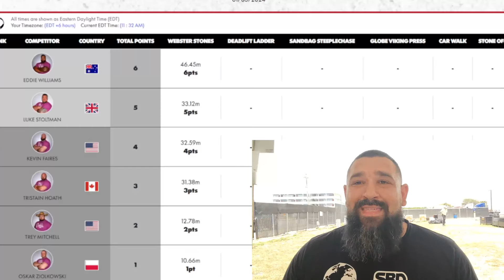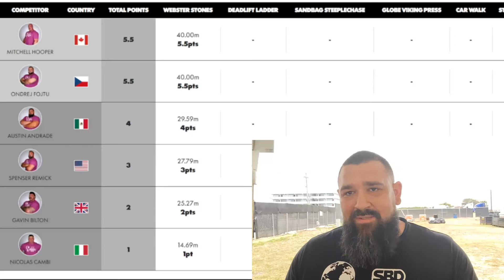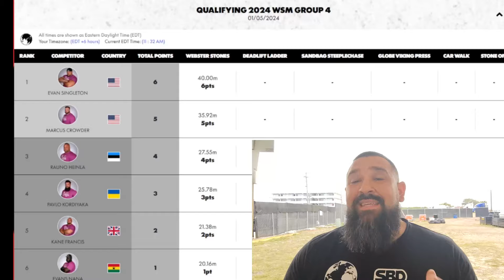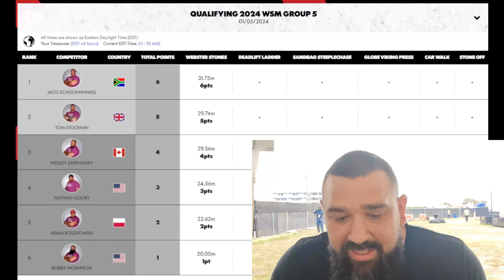Prueba 1 WSM 2024 |Webster Stones Results| Fase de grupos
Aquí el resumen de la primera prueba de la fase de grupos del Hombre más fuerte del Mundo 2024.
Las Webster Stones

Agradecimientos por apoyar este contenido
- SBD España